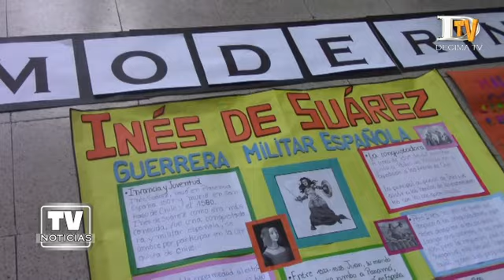Colegio El Pilar de Ancud desarrolló un "Museo Viviente"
Los estudiantes del Colegio El Pilar de Ancud, desarrollan diferentes actividades educativas durante el año, a fin de fortalecer el aprendizaje de una manera mucho más entretenida y dinámica en distintas asignaturas. En esta oportunidad un Museo Viviente nos llevó a un viaje a al pasado contemporáneo de la historia universal, por medio de la caracterización de la vida cotidiana, los grupos sociales, las tradiciones populares de distintas épocas y lugares del mundo. Esta actividad fue presenciada por alumnos, profesores, padres y apoderados, además de otros funcionarios del establecimiento, involucrando de este modo a toda la comunidad educativa.